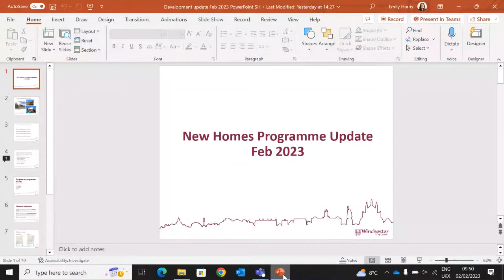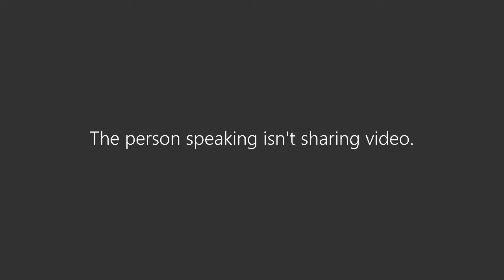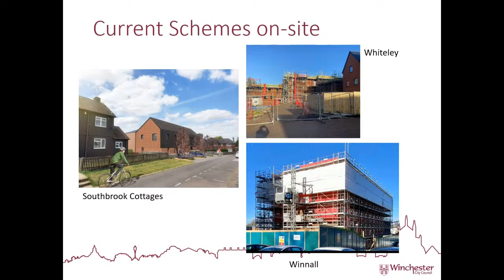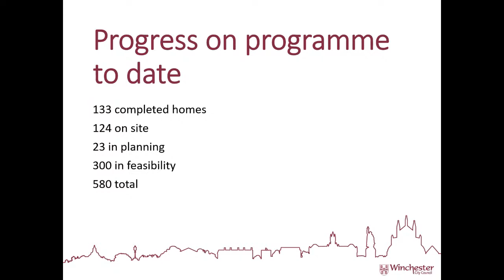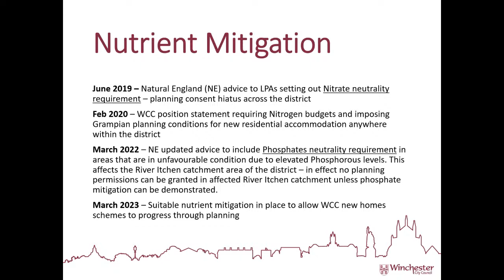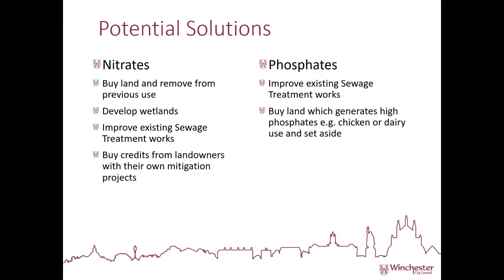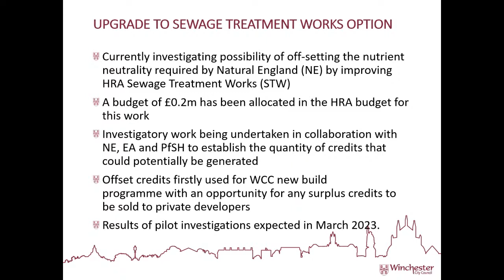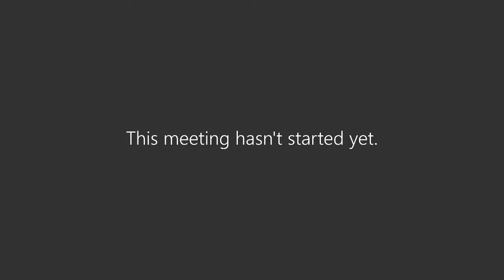Cabinet Committee: Housing